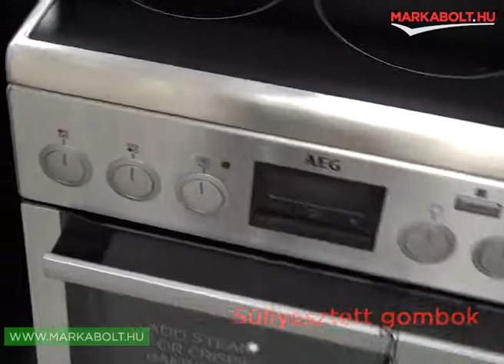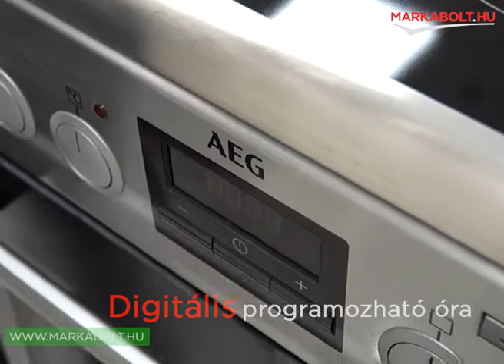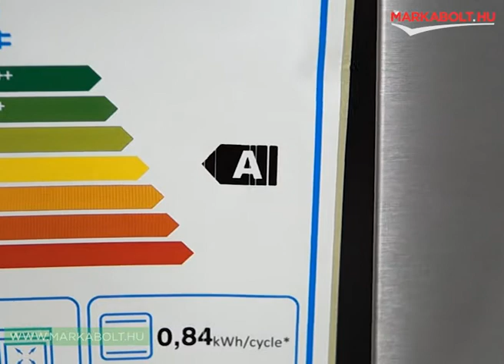AEG CIB56400BX tűzhely Márkabolt